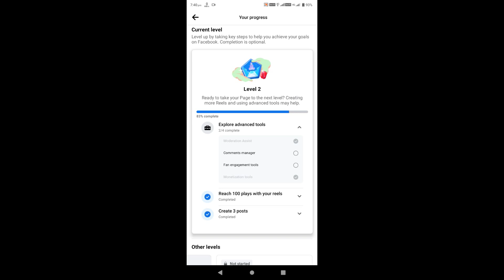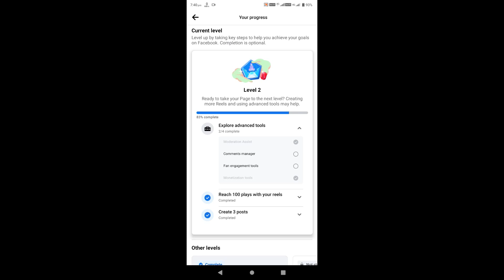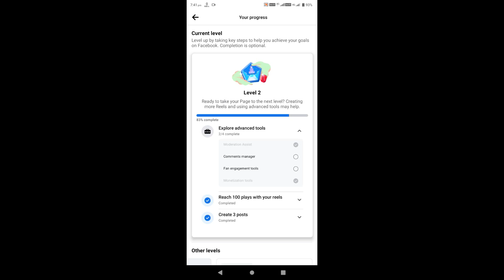facebook level 1 kaise complete karen | facebook level 1 comment on your content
Guys Aaj Ki Is Video Mein Aapko Bataya Hai Facebook Ke Bare